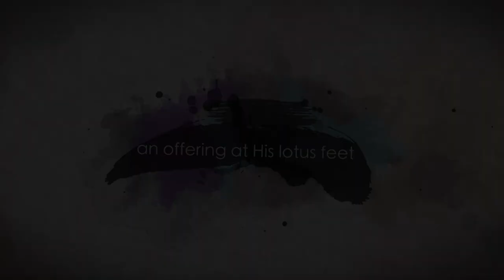Bhola Bandari Baba | Instrumental Bhajan | Sri Mandolin U P Raju | Sri Sathya Sai Sangeet #113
Sri Mandolin U P Raju has been a performing Carnatic musician and All India Radio 'A' Grade artiste for close to three decades. In this concert he presented in the Sai Kulwant Hall during Bhagawan's Aradhana Mahotsavam in 2016, he was accompanied by his wife, Smt. U Nagamani and son, U Jayavigneshwar. Smt. U Nagamani has had the blessing of performing in the direct presence of Bhagawan way back in 1994. The Mandolin trio was accompanied by Kalaimamani Vaikom R Gopalakrishnan on Ghatam and Sri Shertalai R Ananthakrishnan on Mridangam.

We present the rendition of the bhajan, 'Bhola Bandari Baba' from that concert by Sri Mandolin UP Raju.

eBooks Published by Sri Sathya Sai Media Centre on Google Play Books

Sri Sathya Sai Media Centre, the official channel bringing Prasanthi Nilayam programs and live telecast of Mandir events to You. Bhajans, Audio Books, Darshan Videos, Spiritual Content along with eBooks.  The Official Channel of Sri Sathya Sai Music Label & Prasanthi Bhajan Group Artists.